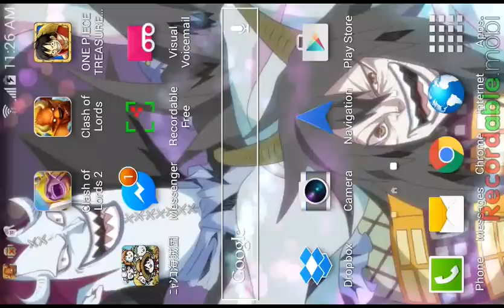Clash of Lords 2 Mini-ganza 3k Jewels [Ep.4]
Hey Best Friends, we got yet another Lords Gone Wild event and I wasn't gonna be left out and just NOT get Mutagen hahaha We also all got something awesome in out mailbox today check it out.